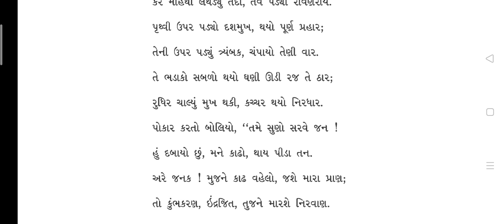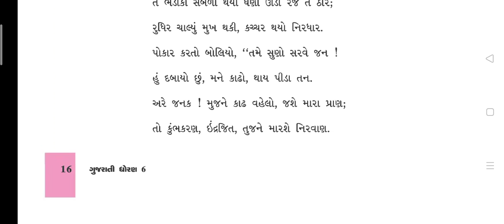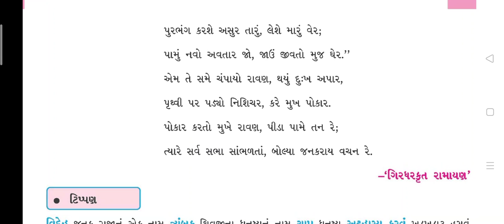std 6 gujrati kavita 12 part 2 SHREEMAD DAYANAD KANYA VIDHYALAYA JAMNAGAR.